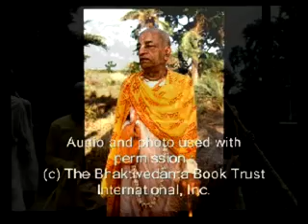Spiritual Food and Finance (Morning Walk)